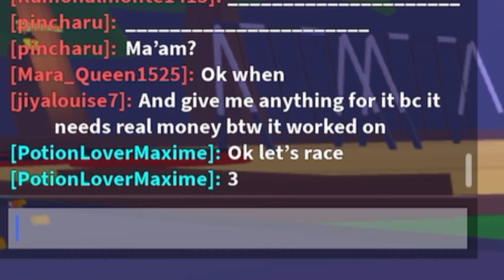Being a Fast Baby and Racing On Roblox Adopt Me!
I became a fast baby and I will be racing with some people in Roblox Adopt Me!

Roblox usernames of the people I raced with: Mara_Queen1525
                                                                                  rainbowgirl3626
About the new intro:
 +ABOUT: I edited my new intro. The Animal Crossing: New Horizons background video that has 2 of the same character (my own avatar) was taken on my Animal Crossing: New Horizons save data on my Nintendo Switch and I edited those 2 videos into 1. I drew the 2 kinds of bell icon, the mouse clicker and the pixel text box. The moving stars and the moving cloud were just pictures from PicsArt then I edited them to make it move. The fonts used are from dafont.com and are free to use. The sound effects are just from the editing app that I use.

 +CREDITS: -The black background with white dots/stars (the one that is not moving) is from editing by
                       matthieu’s video ᨆ
                                                     ᨆ
                                                     ᨆ
                                                     ᨆ

-I do not own the background music on the intro.
                     background music ᨆ
                                                       ᨆ
                                                       ᨆ
                                                       ᨆ

About the video (other parts of the video):
+CREDITS: I do not own the background musics on the video.
                     background music ᨆ
                                                       ᨆ
                                                       ᨆ
                                                       ᨆ
                                                       ᨆ
                                                       ᨆ
                                                       ᨆ
                                                       ᨆ
                                                       ᨆ
                                                       ᨆ
                                                       ᨆ
                                                       ᨆ
                                                       ᨆ
                                                       ᨆ
                                                       ᨆ
                                                       ᨆ
                                                       ᨆ
                                                       ᨆ
                                                       ᨆ
                                                       ᨆ

Editing apps I used:
 +FOR THE INTRO AND THE VIDEO: CapCut

 +FOR THE THUMBNAIL: PicsArt and Phonto